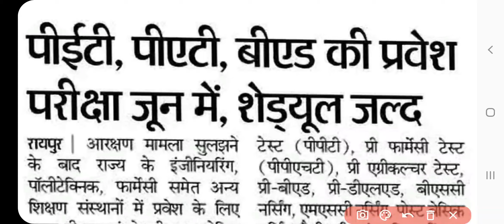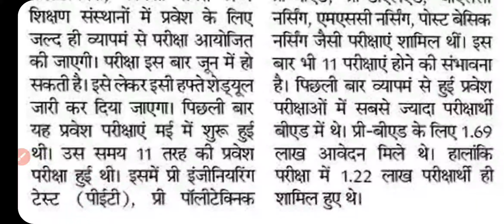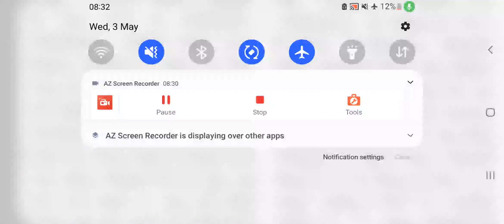छत्तीसगढ़ व्यापम 2023 परीक्षा की तारीख, CG Vyapam latest news and updates, CG Vyapam 2023 details